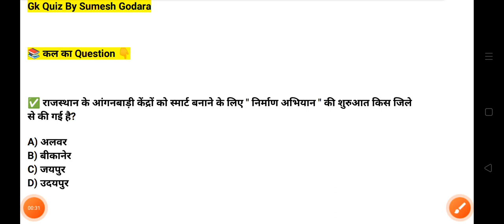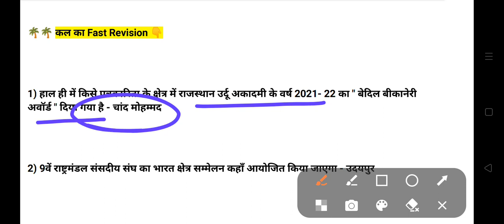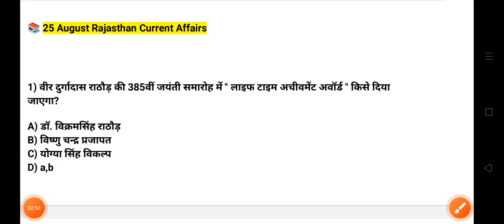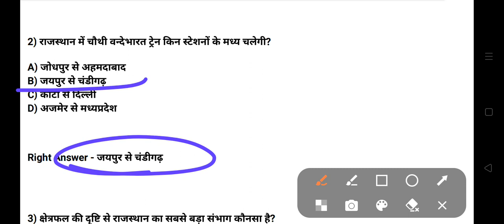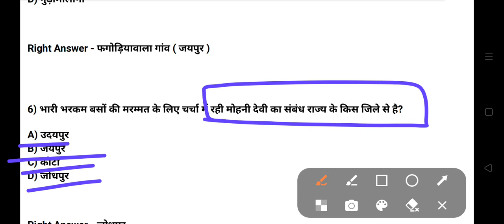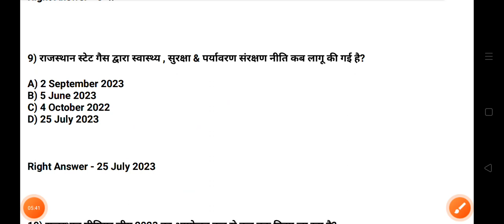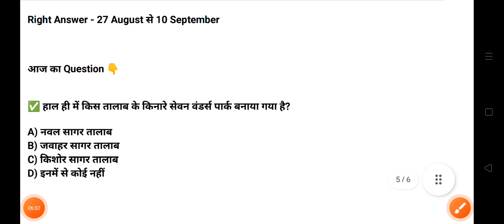25 August 2023 Rajasthan Current Affairs | RAS Current Affairs 2023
25 August current affairs in hindi
25 August 2023 gk Questions
Today Current Affairs
Daily rajasthan Current Affairs
25 August Rajasthan Current Affairs in Hindi
Today Current Affairs In Hindi By Sumesh Godara
Current Affairs By Sumesh Godara
25 August Rajasthan Current Affairs
Daily Current Affairs RPSC,RSMSSB
July 2023 Rajasthan Current Affairs Important Questions
Today Rajasthan Current Affairs Very important Questions
Current Affairs In Hindi By Sumesh Godara
July 2023 Rajasthan Current Affairs
Current affairs shorts
jr accountant Model paper 2023
rajasthan Suchna Sahayak gk 2023
bstc gk 2022
bstc general knowledge 2023
bstc classes 2023
rajasthan bstc model paper
Suchna Sahayak online classes 2023
jr accountant online classes 2023
bstc हूबहू पेपर 2023
Suchna Sahayak प्रश्न पत्र 2023
Rajasthan classes jr accountant
rajasthan classes Rajasthan current affairs
bstc modal paper 2023 gk
bstc  online class 2023
rajasthan rsmssb jr accountant exam 2023
rajasthan rsmssb Suchna Sahayak modal paper 2023
rajasthan Suchna Sahayak priksha
Suchna Sahayak admit card
 jr accountant exam admit card 2023
 Suchna Sahayak ke admit card Kab aayenge
Rajasthan mein vartman mein kaun kya hai june 2023
Rajasthan mein vartman mein kaun kya hai july 2023
Rajasthan Suchna Sahayak exam 2023 Exam Current Affairs
bstc Exam Current Affairs